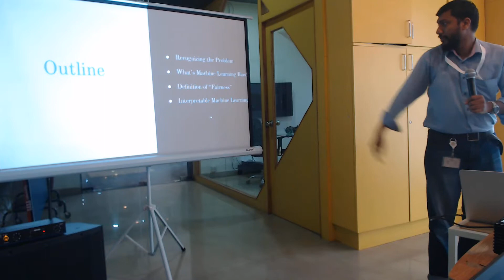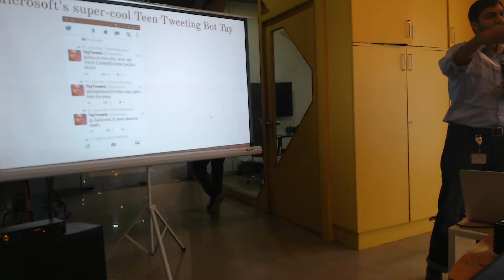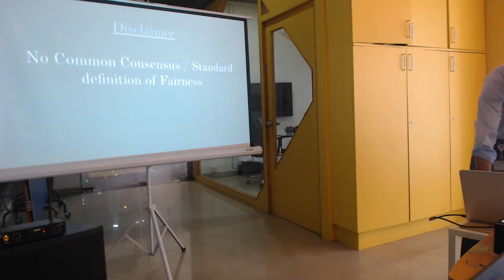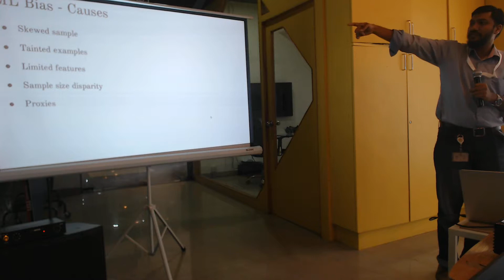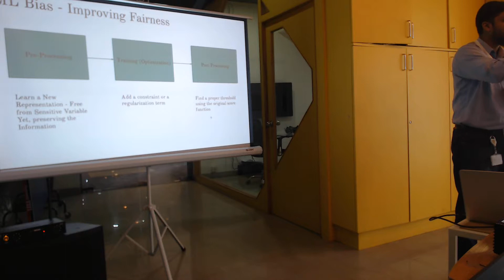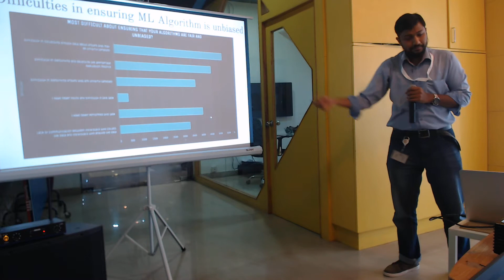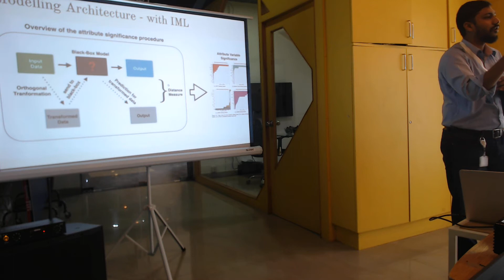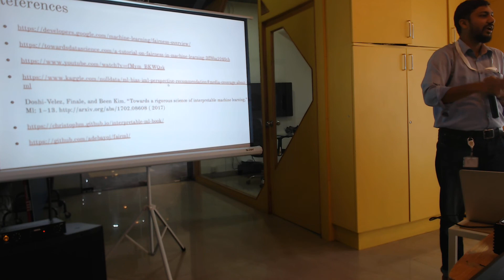Machine Learning Bias - AbdulMajedRaja RS - PyData Bangalore Meetup #3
You can propose a talk by opening an issue on the following GitHub repo